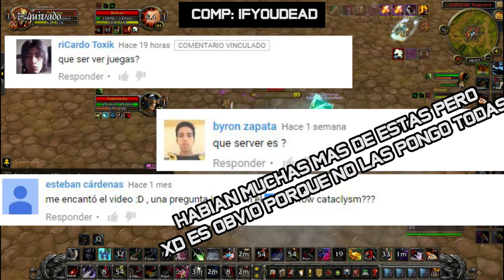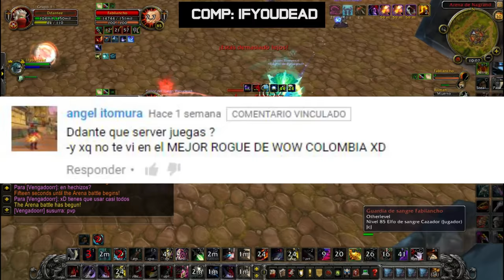Preguntas #2 -- Ddantee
▓ Holi :v ya hace un año que subi el primer "preguntame" asi que creo que era hora de subir la continuación xD... y quienes son nuevos en el canal que tampoco sabian sobre este tipo de videos que hago aveces :v

▓ Si lo se, me pasé unos dias para subir algo... pero tengo motivos xD, hubo un fallo en la red de mi ciudad con la compañia de internet que usamos, asi que tardaron unos dias arreglandolo, apenas hoy que subí esto fue porque lo solucionaron :3 ▓▓no los he olvidado :v ▓▓

▓ Twitter: --- usualmente no lo uso :x

NUEVO!!